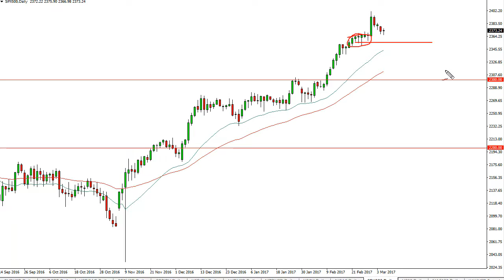S & P 500 Technical Analysis for March 08 2017 by FXEmpire.com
- March 08 2017 index daily technical analysis for the S & P 500 INDEX. Find more information about Forex and Commodities News ), Technical Analysis ), Fundamental Analysis ) and Brokers ) on FX Empire